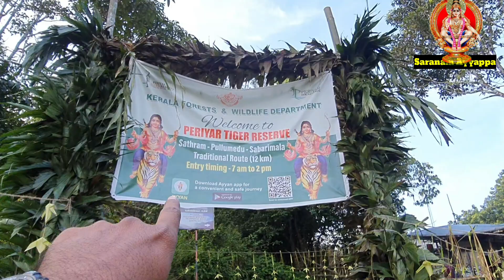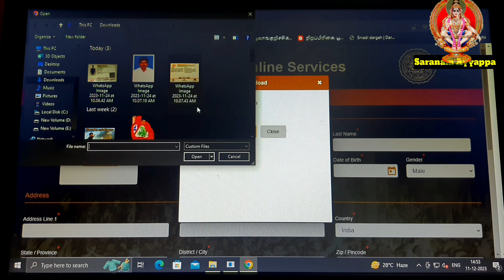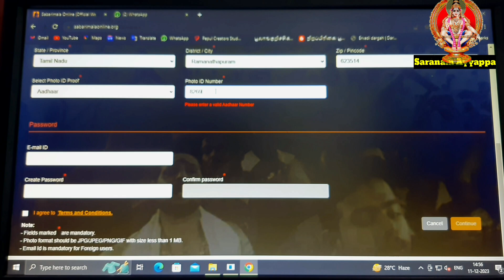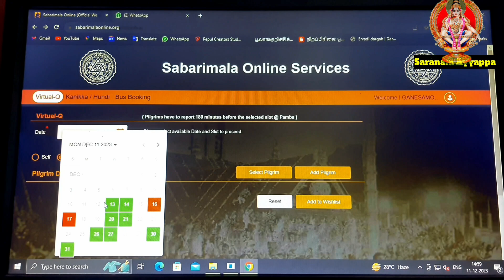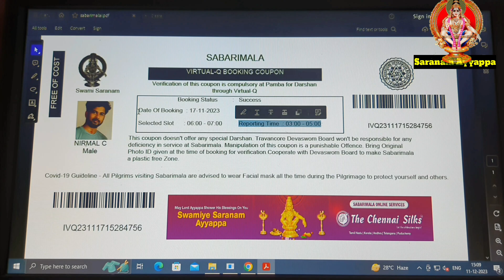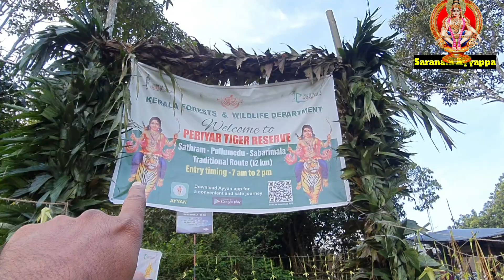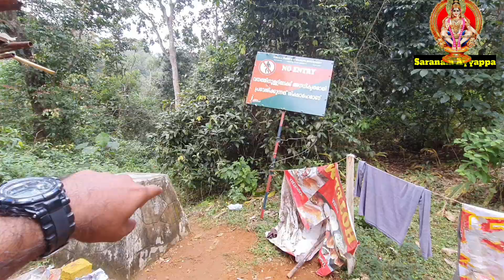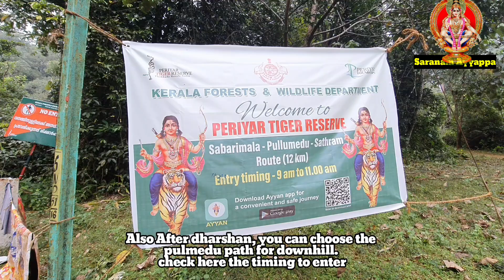🔥புல்மேட்டுப் பாதைக்கு எப்படி போகணும்?🤔 | SABARIMALAI YATRA - 2023 | PULMEDU PATH | PERCEPTION 65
BUS START TO SATHIRAM 05:45 AM
BUS TO PAMPA 24*7
SATHIRAM BUS STAND (YAATRA START POINT)
SPECIAL THANKS TO,
KERALA FOREST & WILDLIFE DEPARTMENT,
PERIYAR TIGER RESERVE
THANKS TO,
😊If you are New here NANBA...👥

Marakkama SHARE Pannunga🫡

Thanks for supporting me... 😍
Extent Your Love and Support Guys...